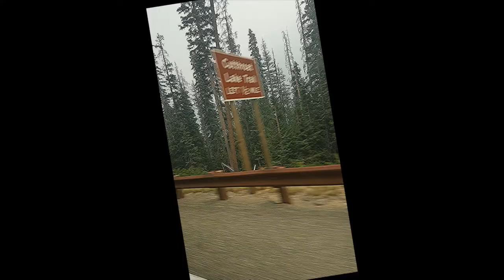Doctor Redstone I When Nature Calls I Cutthroat Lake 2017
**I think this was O.K. for a first time vlogger kinda, but learned a lot with editing this video!  Should have a better one next go around, and maybe a drone.

Line: Doctorredstone
Kik:  Doctorredstone